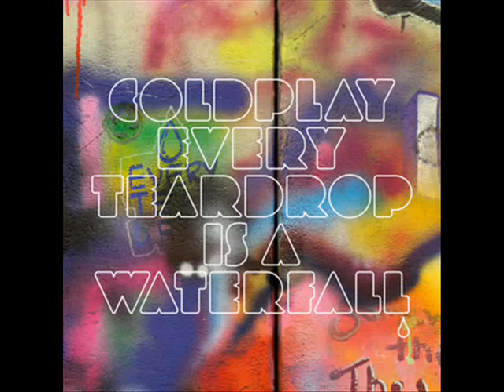Now 79 Tracklist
The Official Tracklisting of 'Now That's What I Call Music 79'

Disc One

1. Adele : "Someone Like You"
2. Aloe Blacc : "I Need a Dollar"
3. Bruno Mars : "The Lazy Song"
4. Jason Derulo : "Don't Wanna Go Home"
5. Lady GaGa : "Born This Way"
6. Jennifer Lopez : "Onthe Floor"
7. Alexandra Stan : "Mr. Saxobeat"
8. Katy Perry : "Last Friday Night (T.G.I.F)"
9. The Wanted : "Glad You Came"
10. Nicole Scherzinger : "Don't Hold Your Breath"
11. The Black Eyed Peas : "Just Can't Get Enough"
12. Take That : "Love Love"
13. Jessie J : "Nobody's Perfect"
14. The Saturdays : "Notorious"
15. Rihanna : "California King Bed"
16. Scouting for Girls : "Love How It Hurts"
17. Coldplay : "Every Teardrop is a Waterfall"
18. Cee-Lo Green : "I Want You (Hold on to Love)"
19. Yasmin : "Finish Line"
20. Ed Sheeran : "The A Team"
21. Birdy : "Skinny Love"
22. Templecloud : "One Big Family"

Disc Two

1. Pitbull feat. Nayer, Ne-Yo Afrojack & Nayer : "Give Me Everything"
2. LMFAO feat. Lauren Bennett & GoonRock : "Party Rock Anthem"
3. DJ Fresh feat. Sian Evans : "Louder"
4. Example : "Changed the Way You Kissed Me"
5. David Guetta feat. Flo Rida & Nicki Minaj : "Where Them Girls At"
6. Chris Brown feat. Benny Bneassi : "Beautiful People"
7. Calvin Harris feat. Kelis : "Bounce"
8. Loick Essien feat. Tanya Lacey : "How We Roll"
9. Nicki Minaj : "Super Bass"
10. Tinchy Stryder feat. Dappy : "Spaceship"
11. Wretch 32 feat. Example : "Unorthodox"
12. Vato Gonzalez feat. Foreign Beggars : "Badman Riddim (Jump)"
13. Snoop Dogg vs David Guetta : "Sweat"
14. Swedish House Mafia : "Save the World"
15. Dev feat. The Cataracs & Tinie Tempah : "Bass Down Low"
16. Mann feat. 50 Cent : "Buzzin"
17. Chase & Status feat. Tinie Tempah : "Hitz"
18. Katy B : "Broken Record"
19. Nero : "Guilt"
20. Alex Gaudino : "What A Feeling"
21. Wynter Gordon : "Dirty Talk"
22. Inna : "Sun Is Up"